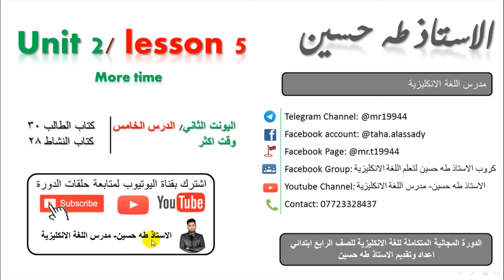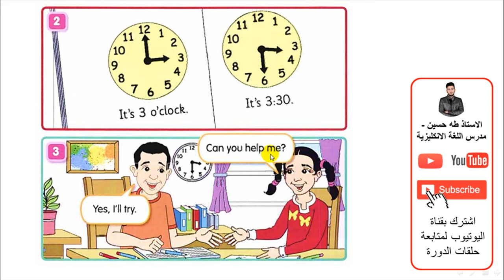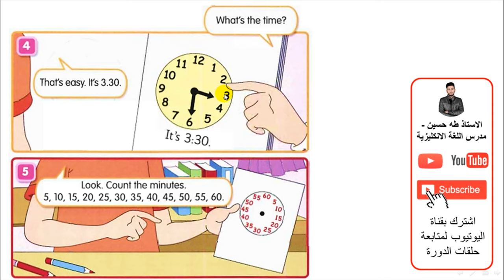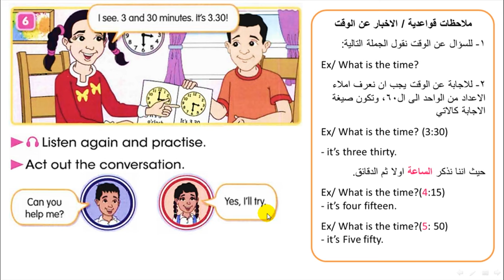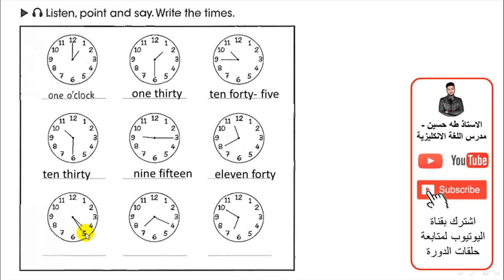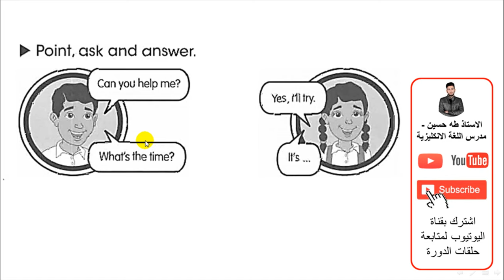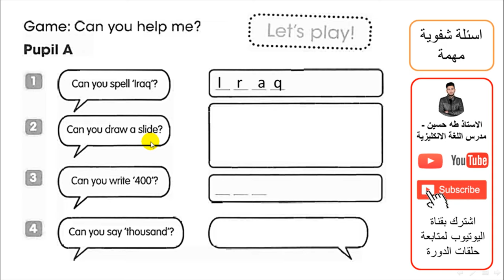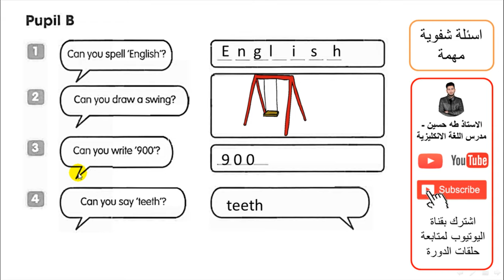الرابع ابتدائي/ اليونت الثاني الدرس الخامس/ وقت اكثر/ الاستاذ طه حسين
شرح اليونت الثاني/ الدرس الخامس/ وقت اكثر/   للصف الرابع ابتدائي + حل كتاب النشاط+  نماذج امثلة وصيغ اسئلة  للموضوع/ الاستاذ طه حسين.